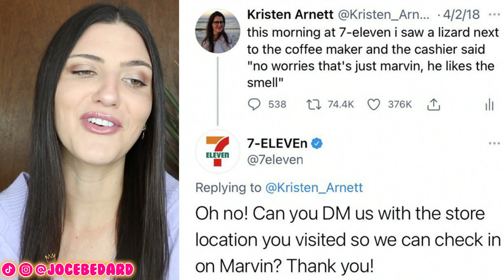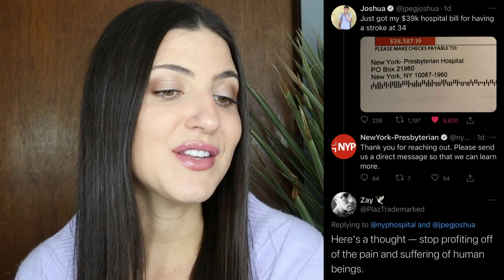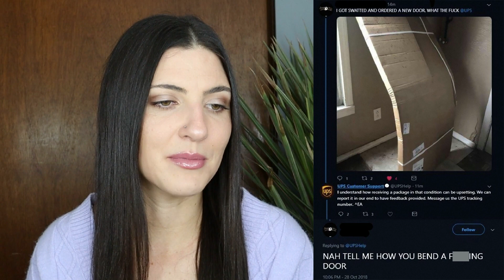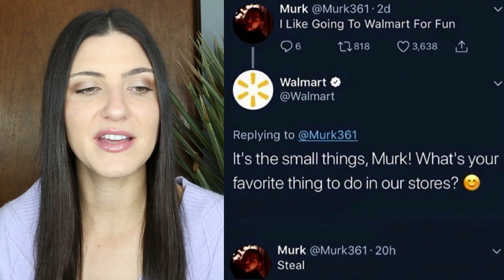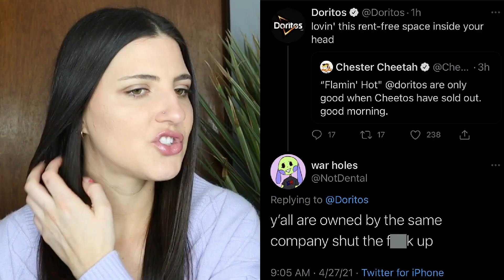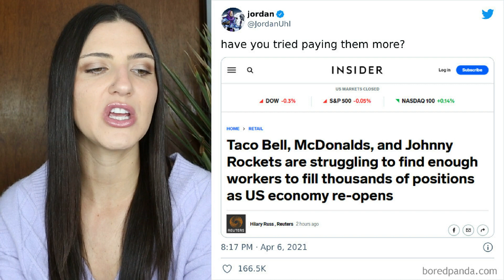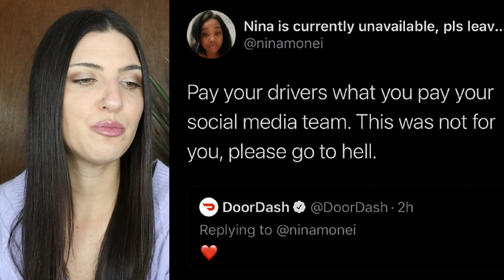These Brands Got ROASTED So Hard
These brands got publicly shamed on social media after getting caught in 4k and exposed. There are some entitled people behind the social media pages of our favourite brands, and sometimes Karens need to be put in their place. These brands got the ultimate toxic friend check and faced some instant karma in the comment section. But these funny fails are too good not to laugh at so you're going to have to try not to laugh at this fails compilation. 😛

Time Codes:
0:00- Blooper
0:02- Funny Fail
0:53- Karen Owned
1:50- Delivery Fail
2:49- Savage Roast
3:50- Entitled People
4:28- People of Walmart
5:05- Instant Karma
5:52- Door Dash Fail
7:04- Food Fail
8:02- Gone Wrong